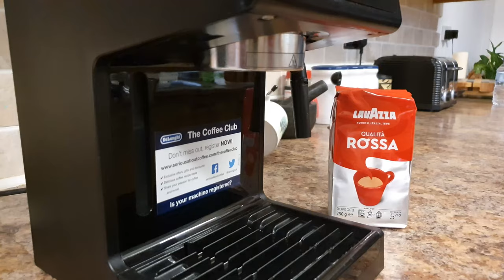Honeycomb Latte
Something a little different today... Honeycomb Latte with experimental 8D audio. I highly recommend headphones.